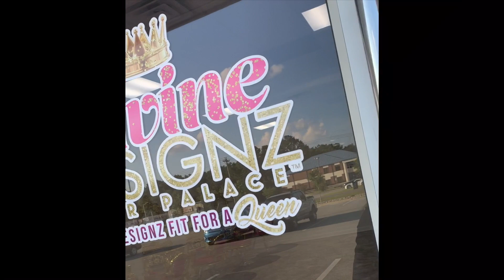LUXURY Hair Salon Tour| Inside Divine Designz Hair Palace | Jacksonville NC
Last week I posted a salon tour video of my nail salon but today I’ll be showing you a tour of my hair salon, Divine Designz Hair Palace!

We’re located at 155 Brynn Marr Rd Suite 300 Jacksonville, NC 28546
HOURS Tues-Saturday 10am-7pm

Facebook.com/Divinedesignzhairpalace
Instagram.com/divinedesignzhairpalace